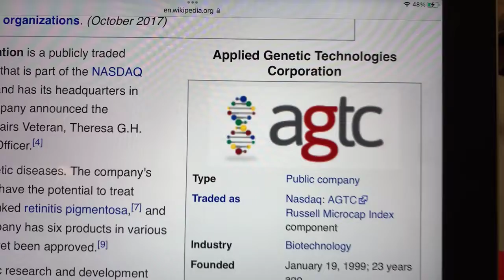🔴 Applied Genetic Technologies Corporation AGTC Stock Trading Facts 🔴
Coinbase Referral Funded Accounts Up To $300,000 To Day Trade